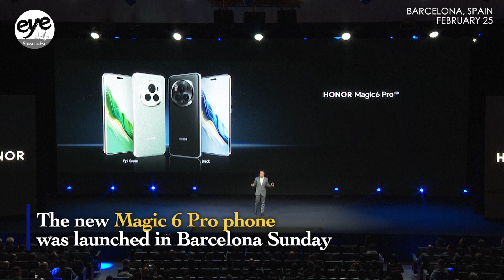China-made Honor's eye-tracking AI function on Magic 6 Pro smartphone controls car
Ever thought about driving a car simply by looking at an app?

A new smartphone launched Sunday by China’s tech firm Honor has eyeball tracking tech that can do just that.

The new Magic 6 Pro phone was launched in Barcelona.

The device costs 1,299 euros and will be available from 1 March in Europe.

The tool is already available in China.

And the company is working to integrate it commercially overseas.

More the 1,000 journalists and tech influencers turned out on the eve of the Mobile World Congress(MWC) tech show to see the handset up close.

Editor: FU